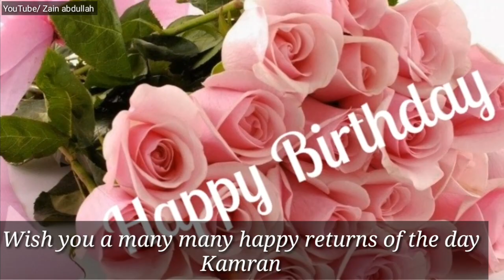Happy birthday to you Kamran Name WhatsApp status